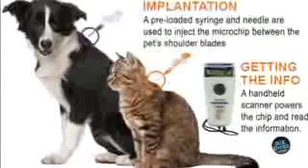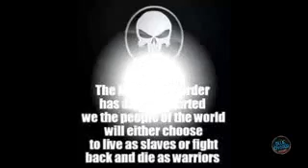Arasarkulam(18)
Salomon
Arasarkulam